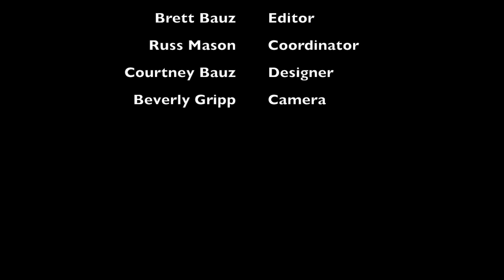Bay Pollution - Lilly Bauz